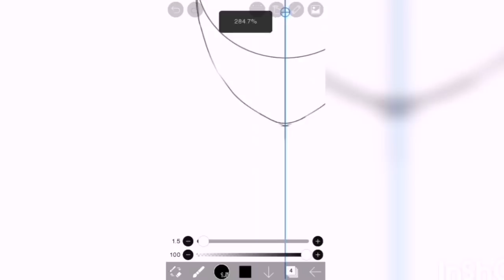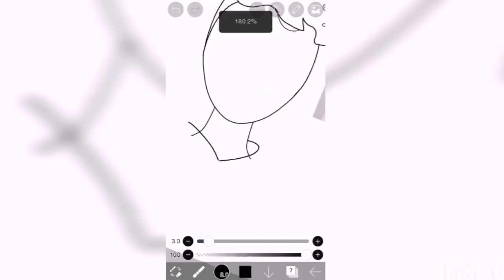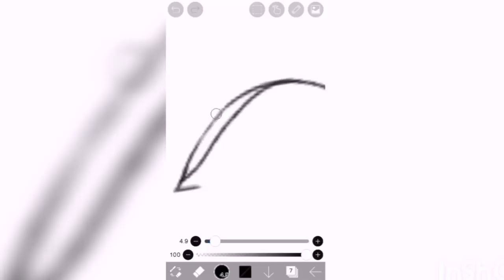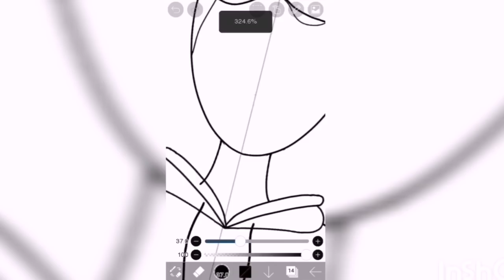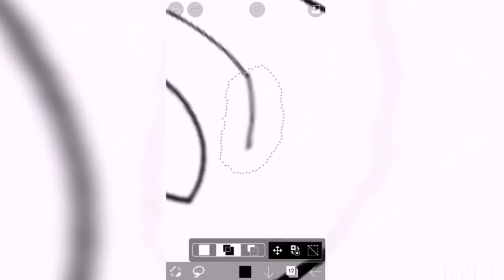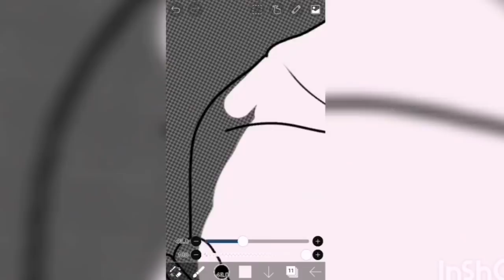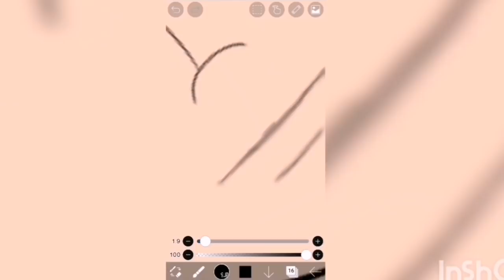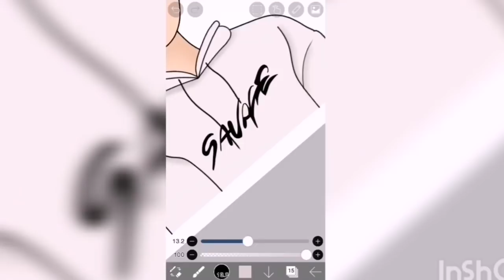RYSUJE YTBERÓW BSP *YOJKO*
💙Tu mnie znajdziesz:
BSP/MSP: rozi154, PandaBrajanek

🎬Nagrywanie:
Nagrywarka: (z mojego telefonu - była już wbudowana)
Montaż: KineMaster Diamond, InShot
Miniaturki, bannery, avatary: PicsArt
Intro: KineMaster 💎 (praca własna)
Live: Omlet Arcade, Streamlabs
Muzyka: "Dreams - Joakim Karud"

☁️O mnie:
- Mam 14 lat
- Mam na imię Wiktoria
- Nagrywam od 3 lat